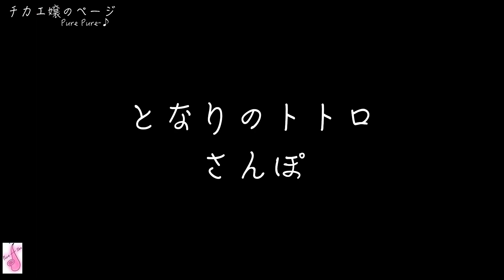【さんぽ(となりのトトロ)】アルトサックス(Alto Sax) Cover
サックス本体・Yanagisawa SC-992(Neck・PGP)

Alto Sax
サックス本体・YAMAHA YAS-875

サックス以外の楽器が吹きたくなってみた！Venovaで青春時代を吹いてみました★ チカエ嬢のページ・372ページ目

Soprano SaxでKiroroさんの未来へを吹いてみました★ チカエ嬢のページ・373ページ目

Curved Soprano Saxで細川たかしさんの浪花節だよ人生はを吹いてみました★ チカエ嬢のページ・374ページ目

Alto Saxで井上陽水さんの夢の中へを吹いてみました★ チカエ嬢のページ・375ページ目

◆チカエ嬢
横浜出身。
4歳からクラシックピアノを習う。
都内、横浜でジャズを中心にさまざまなジャンルを取り入れたライブを展開。

こちらの音源は株式会社ヤマハミュージックエンタテインメントホールディングス様の
アルトサックス スタジオジブリ作品集の付属のCDを使用させていただきました(^_-)-☆

264